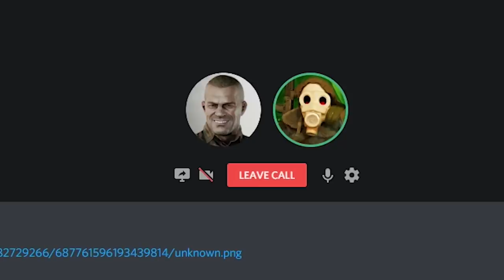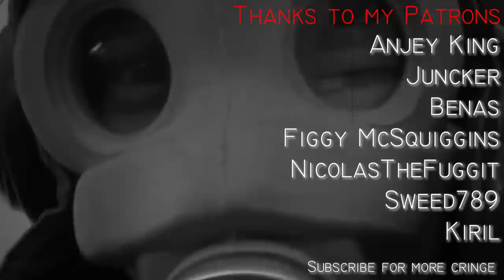Consume the Tarkov Chalice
A Tarkov video :O ? Bruh moment